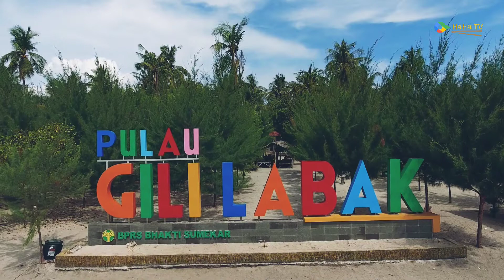Pesona Kepualauan Gili Lombok | Amazing Lombok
Kepulauan Gili atau Tiga Gili adalah kepulauan yang terdiri dari tiga pulau kecil atau pulau Gili kembar tiga — Gili Trawangan, Gili Meno, dan Gili Air — tepat di lepas pantai barat laut Lombok, Indonesia.

Kepulauan ini merupakan destinasi wisata populer bagi wisatawan. Setiap pulau memiliki beberapa sanggraloka kecil, biasanya terdiri dari kumpulan pondok untuk wisatawan, kolam kecil, dan restoran. Sebagian besar penduduk lokal tinggal di Trawangan di kota yang membentang di sepanjang sisi timurnya di pedalaman (yang juga merupakan tempat di mana perkembangan terakhir terjadi). Lalu lintas mobil dan kendaraan bermotor dilarang di kepulauan ini oleh peraturan setempat, dengan demikian metode transportasi yang disukai adalah dengan berjalan kaki dan bersepeda atau kereta yang ditarik kuda yang disebut cidomo. Penyelaman skuba dan bebas di dan sekitar Kepulauan Gili juga populer karena berlimpahnya kehidupan laut dan formasi karang yang menarik. Tempat menyelam yang paling terkenal adalah titik Hiu, titik Manta, dan karang Simon.